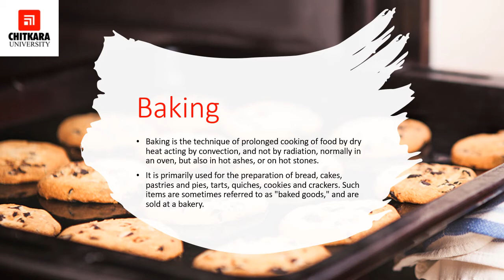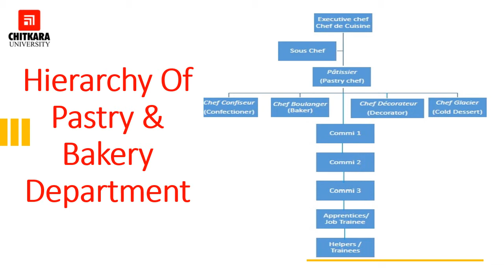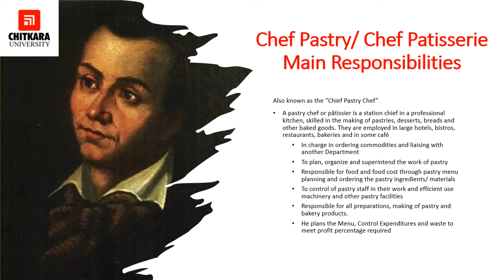Bakery and Pastry Section by Pranav Bhatt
As in this video we are Discussing about the basic of Pastry and bakery section along with the organizational brigade of Pastry and bakery department.